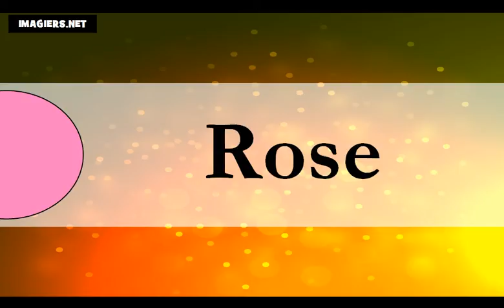法語教學 = 颜色 # 顏色